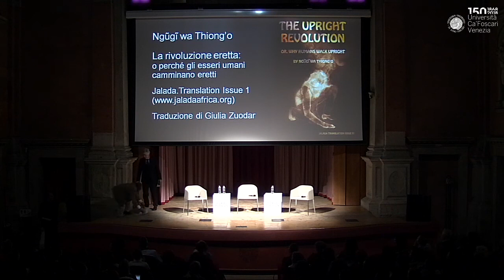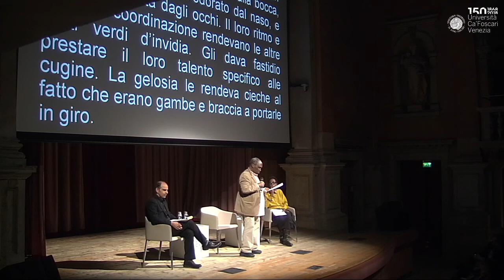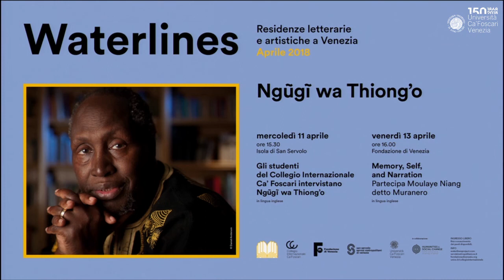Ngũgĩ wa Thiong’o a Incroci di civiltà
Incroci di civiltà 2018